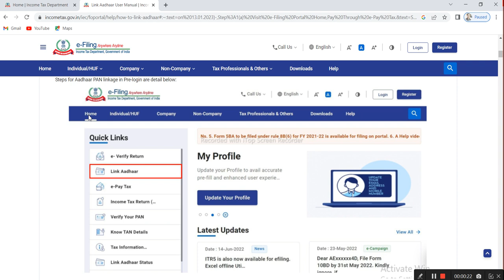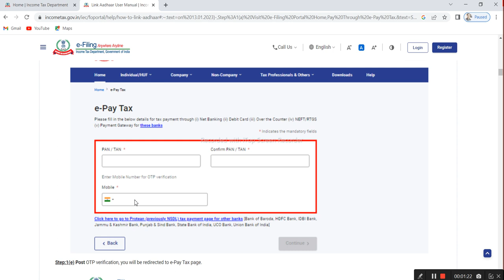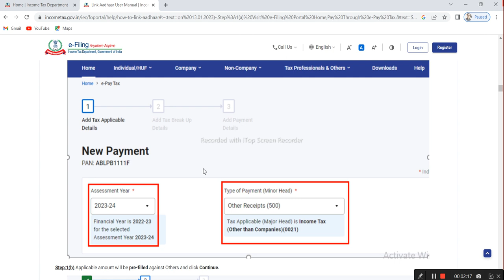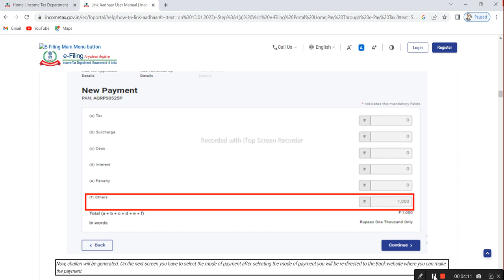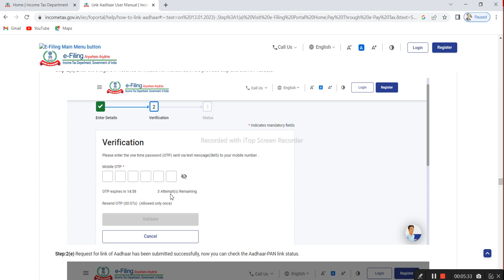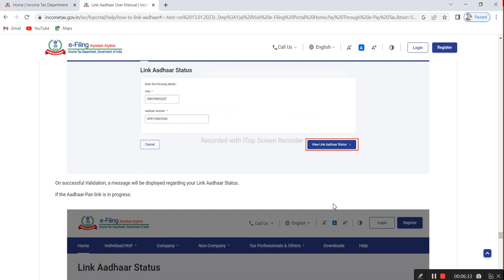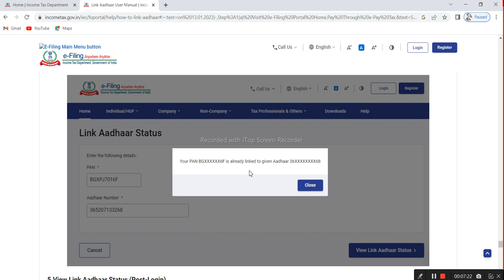Pan & Aadhar Link Process Step By Step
Prerequisites for availing this service:
Valid PAN
Aadhaar number
Valid mobile number
Last Date For Aadhaar PAN link 31/03/2023

Step:1

Payment of applicable fee either on e-Filing Portal using “e-Pay Tax” service or if bank account is not Authorised for payment through e-Pay tax, then payment to be done through Protean (NSDL) Portal under major head (021) and minor head (500).

Step:2

Submit the Aadhaar PAN link request on e-Filling Portal, either immediately if payment is made through e-Pay Tax service or after 4-5 working days of making of payment if payment is done on Protean (NSDL).